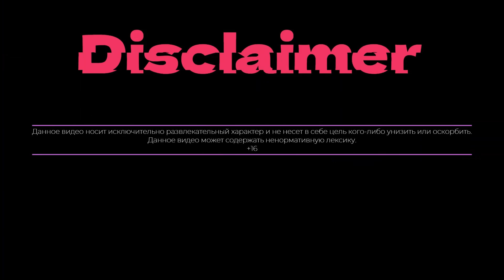Enlisted. Танк A.C.I. в Нормандии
Пытаюсь тестировать новый танк за американскую сторону.